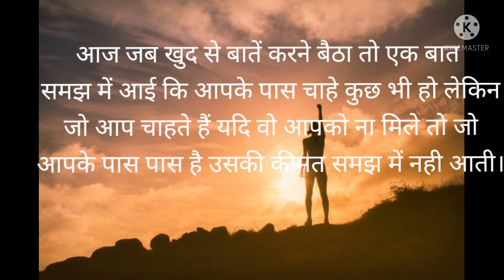चाहत के आगे कुछ नहीं दिखता।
इच्छा